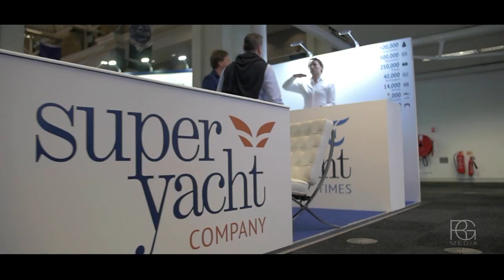The London Yacht, Jet and Prestige Car Show, 2015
London is home to more than twice the number of millionaires and billionaires than any other city on earth. Favoured by Britain’s elite as well as wealthy international visitors, London is the city of residence for many of the world’s wealthiest individuals.

Positioned amidst the largest financial centre in Europe, and just a short distance from some of the world’s most exclusive residential districts such as Mayfair, Knightsbridge, Chelsea and Kensington, this event is designed to attract London’s elite. With a Design, Fine Art, Watch and Gift Gallery; a three day Travel & Summer Fashion Show featuring several of the world’s top designer brands; a Design and Product Showcase; an exclusive VIP lounge, an exclusive in-water show at St. Katharine Docks, and a number of Thames-side Champagne Bars, The London Yacht, Jet & Prestige Car Show is a wonderful event to be enjoyed, where friends and clients can be entertained and contacts can be made.

Thankfully, the weather was good to us, so it not only made for some great footage, but a pleasant filming experience too! If you didn't get the opportunity to get down there yourselves, you can see a little taster of the beautiful brands on display.